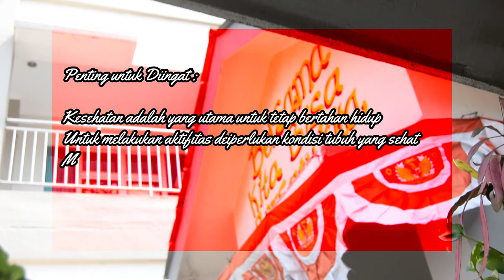Tips Mencuci Tangan || Protocol Kesehatan Covid-19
Mencuci tangan yang baik untuk mencegah penyebaran Covid-19

Covid-19
ProtocolCovid-19